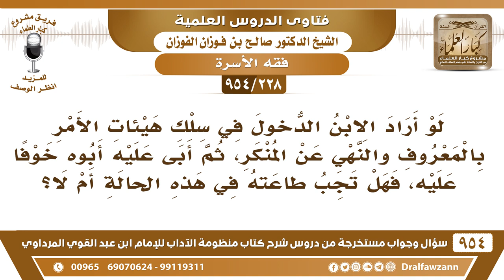[228 -954] لو أراد الرجل الدخول في سلك هيئات الأمر بالمعروف والنهي عن المنكر، هل لأبويه أن يمنعاه؟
-[228 /954] السؤال: لو أراد الابن الدُّخول في سلك هيئات الأمر بالمعروف والنهي عن المنكر، ثم أبى عليه أبوه خوفًا عليه، فهل تجب طاعته في هذه الحالة أم لا؟
الجواب: نعم، إذا لم يتعيَّن عليه، إذا كان في من هو قائمٌ بهذه الفريضة فلا يتعيَّن عليه ذلك لابد من رضا والده، أما إذا لم يَقُم بها أحدٌ وعنده أهليَّة للقيام بها، هذا يكون فرضُ عين ليس لهما منعُهُ.
للاشتراك في قناة الشيخ صالح الفوزان
سؤال وجواب من شرح منظومة الآداب ( 945 ) مقطع

للاستفسار والإقتراحات والدعم
رئيس الفريق
لمشروع كبار العلماء